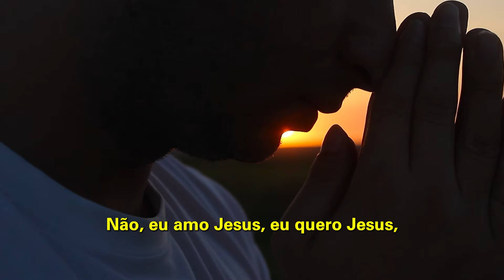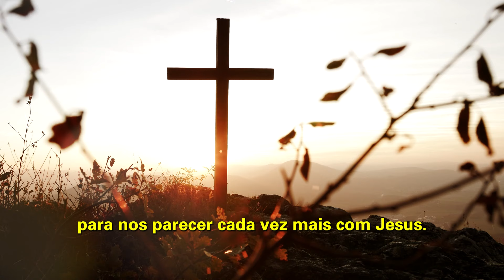Jesus vai voltar | CADA VEZ MAIS COM JESUS| Bispa Cléo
Trecho extraído de: Ande com o Senhor __ Mudança de Vida Hoje

✝️  Seja um semeador na obra de Deus!